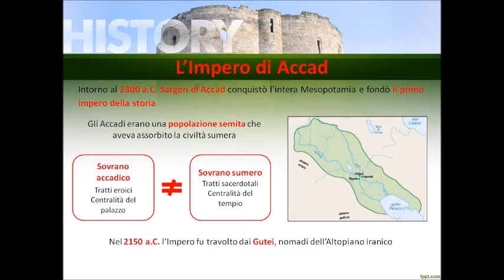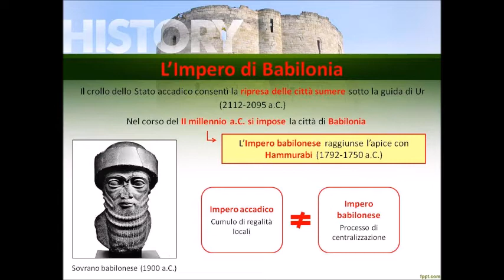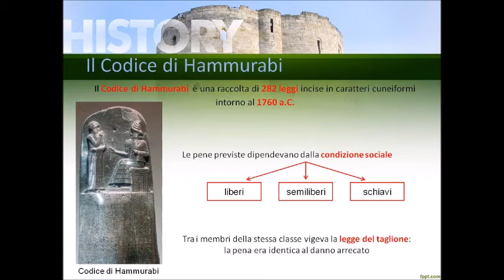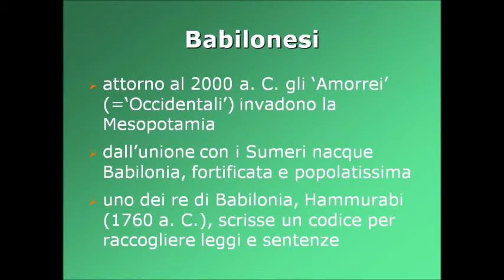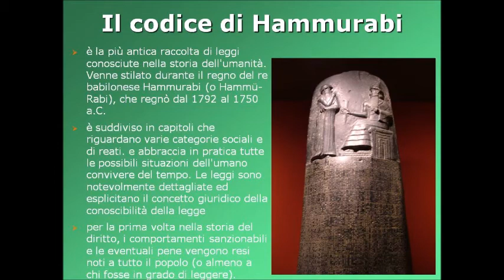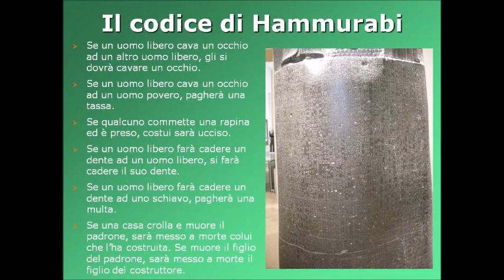Accadi e Babilonesi